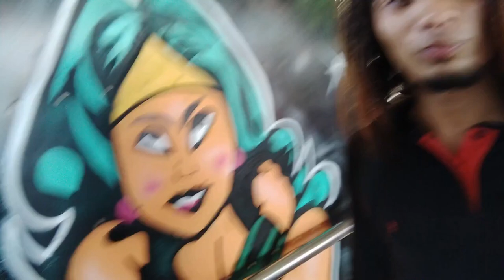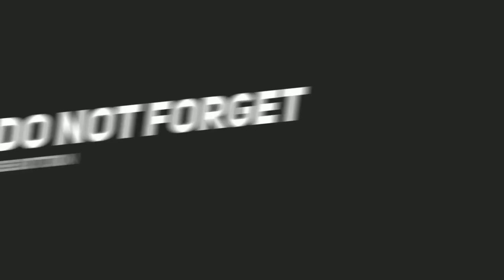BEST ACCESSORIES FOR MENS \ I bought hot loin ring in ANTIQUE COLLECTION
Any thingWhich product u want

take screenshot and send this no want to ask call this No.

ok so guys plzz support me subscribe karna mera channel & jisko bhi accessories ki need hogi wo andheri ja k buy kar sakta hai so plzz share kardena ye video like karna dill se or comment karna mat bhulna isse mujhe motivation milega

plzz insta pe follow karna mat bhulna